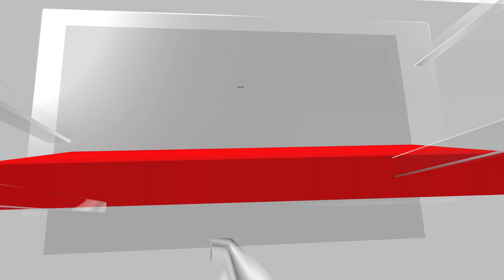B Y Vijayendra Interview: 2024 Election Strategy, Lingayat Status | Exclusive Interview | News18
Karnataka BJP Vice President B Y Vijayendra speaks to News18 on the BJP's election strategy, what's in-store of lingayats and how the BJP is looking at  coming back to power

“It is a fact that there are a lot of demands from the Lingayats and other communities as well… What we are saying is if BJP comes back to power in Karnataka… if they (Lingayats) have to get any justice, it will only be through the BJP,” he says. Listen in!